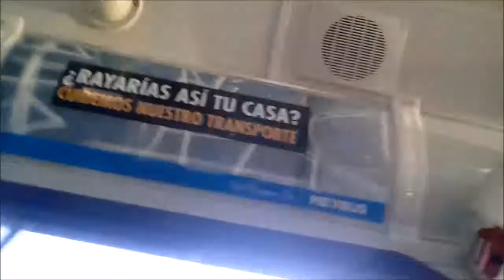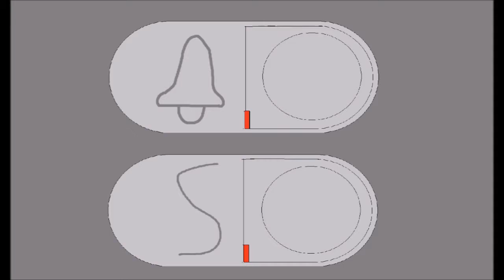mondego Aufzug Mit dem Bus unterwegs caio mondego H Mercedes Benz Geschäft netbus